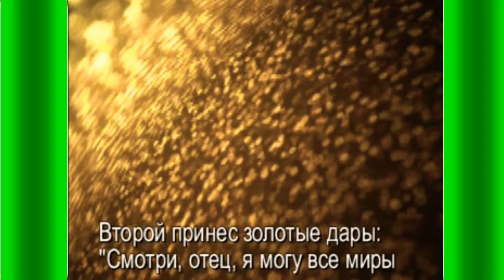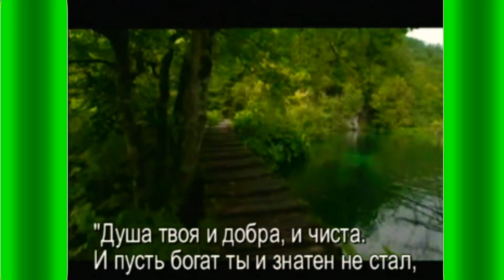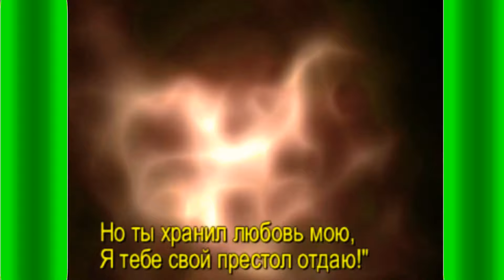Балада о трех сыновьях.